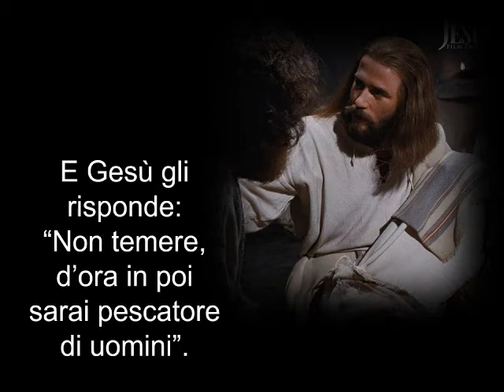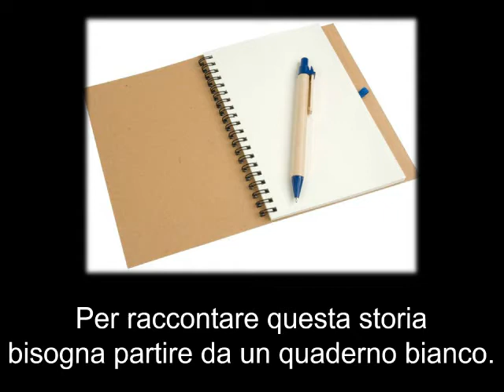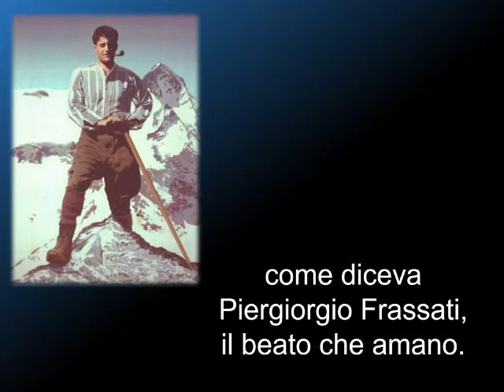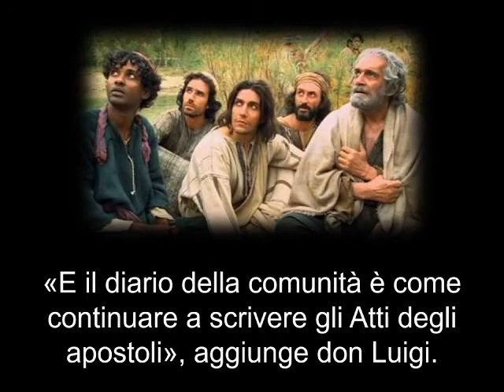Un quaderno bianco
L'esperienza della Parrocchia Universitaria dell'Aquila a commento di Lc 5, 1-11